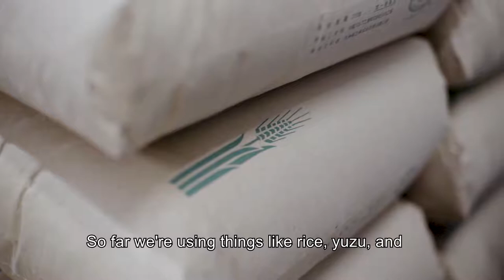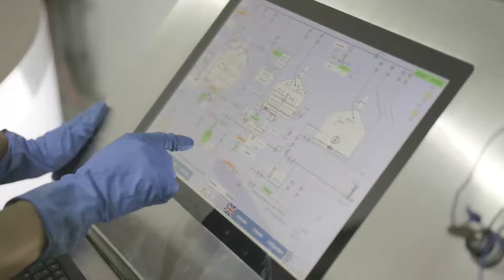Japanese Craft Beer Promotion Full version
Promotion video for Japanese Craft Beer